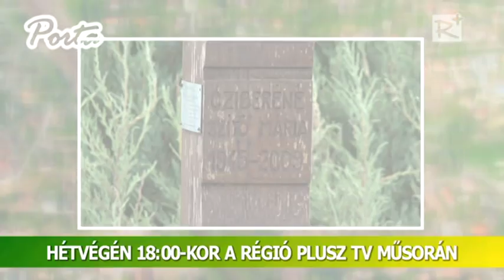Ajánló! Porta - térségi közéleti magazin 221. szám